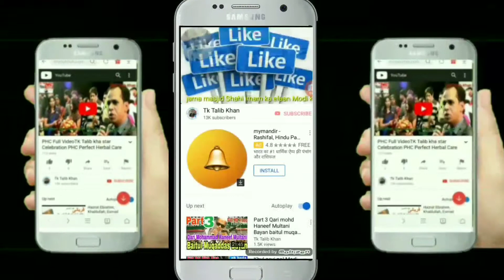TK Talib Khan YouTube channel subscribe Kare share Kare aur like kare Islamic dawat dene ki baat kar